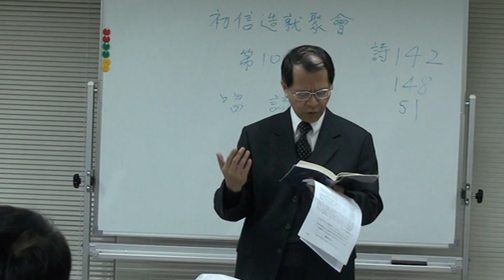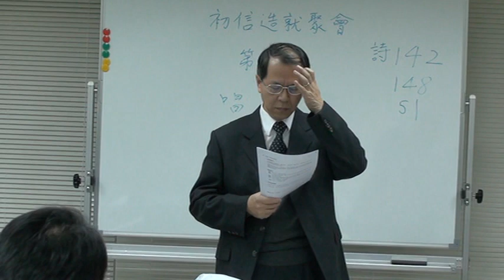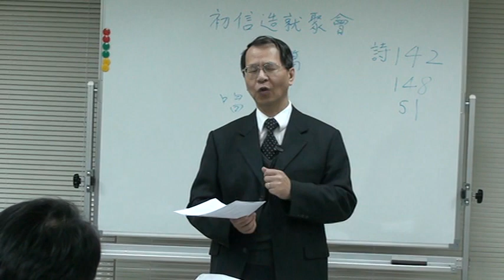2008-1214 H15 初信成全聚會 第十篇 唱詩 信息02